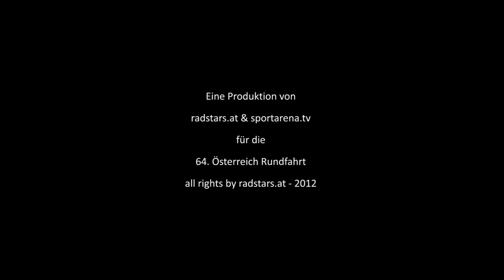0207-64. Österreich Rundafhrt - 2. Etappe - Innsbruck - Kitzbüheler Horn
Im Ö-Rundfahrt Magazin haben wir uns u.a. mit Joe Margreiter (Tirol Werbung) und Tom Pupp (Cycling Tirol) unterhalten. Und wir haben wieder tolle Bilder von der 2. Etappe.